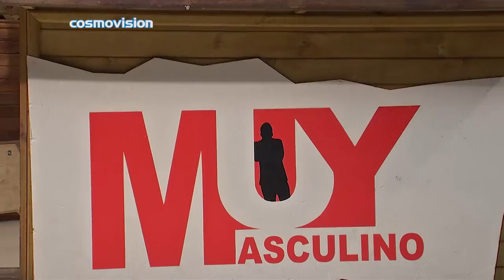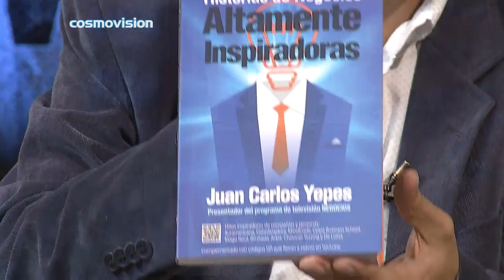Consejos prácticos para alcanzar la felicidad - [Negocios en Tm] ®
Nuestro director y presentador Juan Carlos Yepes (@Juancarlosy) presenta la sección NegociosEnTuMundo desde Muy Masculino en el Canal Cosmovisión y nos regala en esta ocasión los consejos prácticos para alcanzar la felicidad.

Thal Ben Shahar es considerado por muchos a nivel mundial como “El Gurú de la Felicidad”, trabaja directamente en la Universidad de Harvard dictando una cátedra que tiene por nombre: Psicología positiva, y atrae a 1400 alumnos por semestre. Y en la emisión de hoy compartimos sus consejos o claves para vivir enérgicamente y apasionados con todo lo que hacemos.

1. Hacer actividad Física
2. Desayunar bien.
3. Ser agradecido.
4. Ser asertivo con palabras y emociones.
5. Gastar dinero en experiencias y no en cosas materiales.
6. Enfrentar retos que se presenten a diario.
7. Rodearse de cosas positivas.
8. Ser amable con el prójimo.
9. Usar zapatos cómodos.
10. Cuida tu postura.
11. Escuche música.
12. Mantener una alimentación balanceada.
13. Organízate bien y siéntete atractiv@.